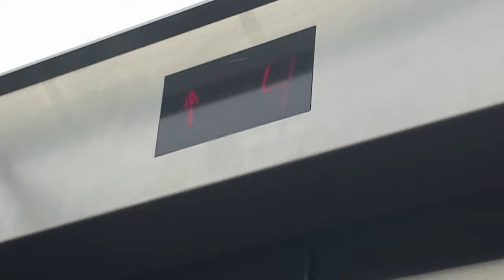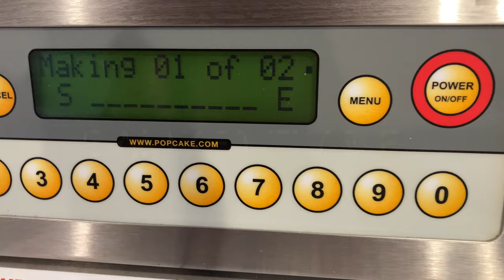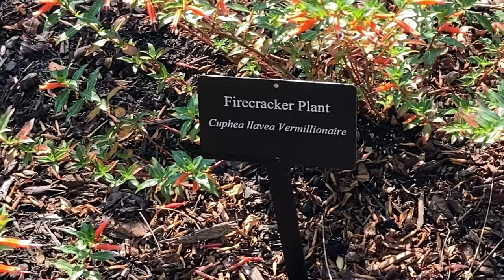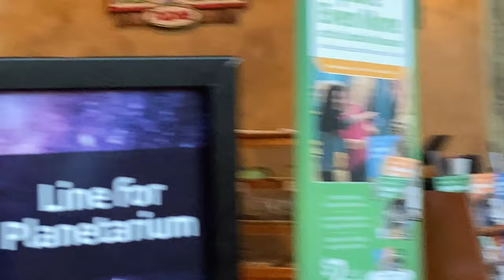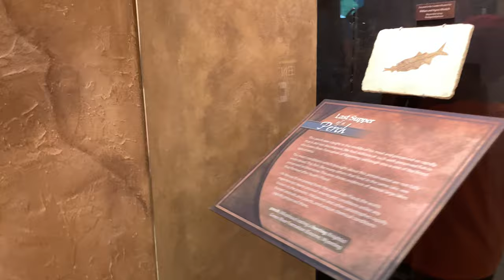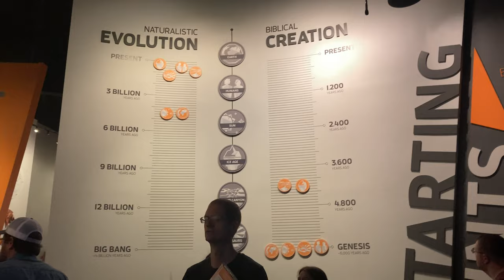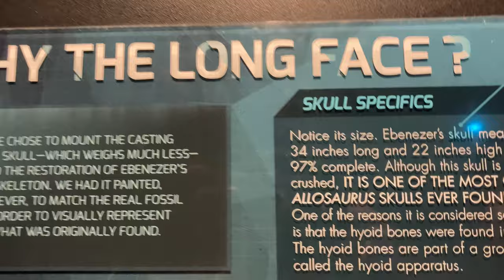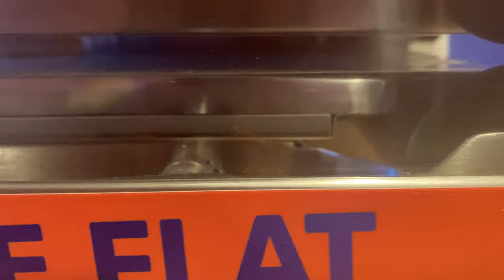We went on our first Vacation together since 2016!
We needed a vacation. Badly. So we went to Cincinnati, Ohio to watch the Cincinnati Reds game, go to the Creation Museum in Kentucky, and the Ark in Kentucky, including the Cincinnati Zoo in, well, you guessed it, Cincinnati, Ohio. Half the vacation we went with Joe, Missey, and Jake Williams, friends of our family. However, right before we left for vacation, my mom sprained her ankle. So you are gonna see her in a wheel chair or crutches through out the video. ENJOY!